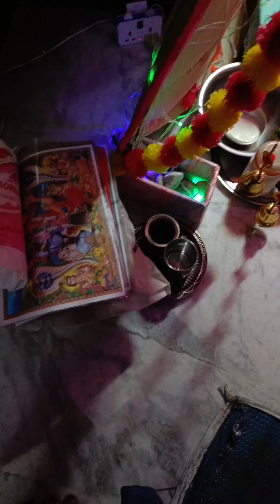Janmashtami special 2023